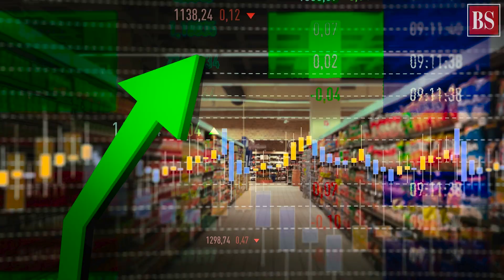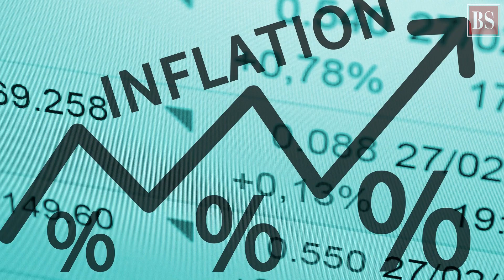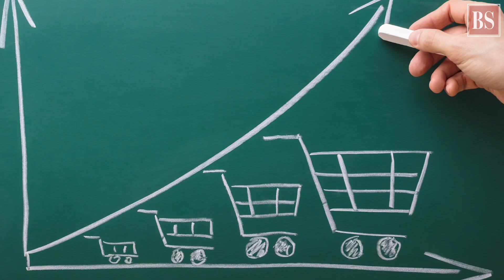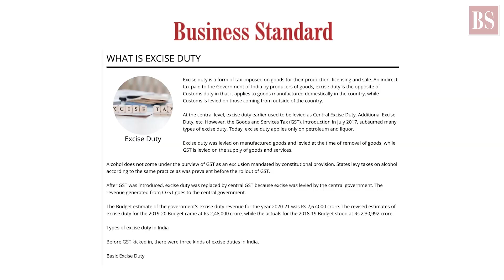Can consumers expect relief from further fuel price hike?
March inflation has surged to 6.95% in India. The government, however, is keen to share some burden if oil prices remain above $ 110 per barrel mark. But is there a relief in the offing?